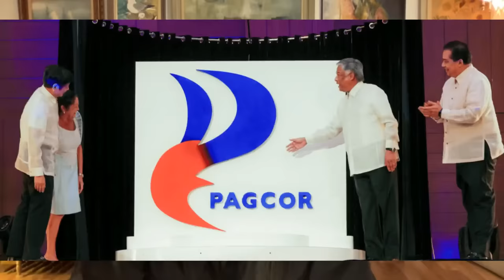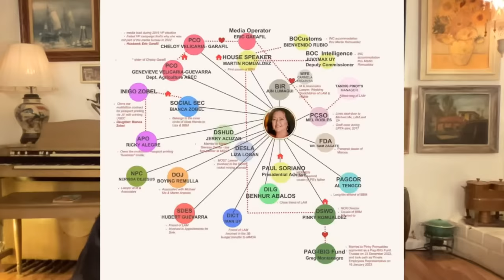Marcos Jr, Nanghihina Na